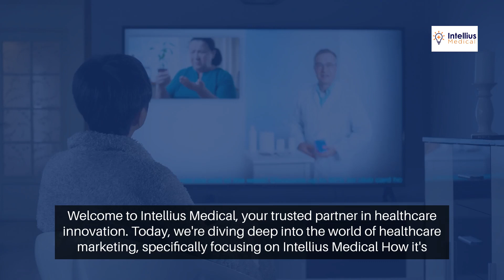Doctor Marketing Secrets: Uncover Hidden Gems for Success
Are you ready to revolutionize your practice with effective Doctor Marketing techniques? Dive into our comprehensive guide, "Unlocking Doctor Marketing Secrets," where we reveal insider tips and strategies to elevate your brand and achieve success. From uncovering hidden gems to mastering essential steps, this video is your ultimate resource for navigating the world of Doctor Marketing. Join us on this journey and unlock the secrets to success today!